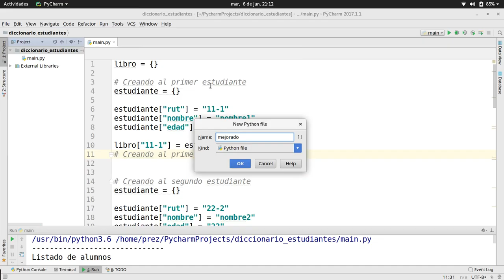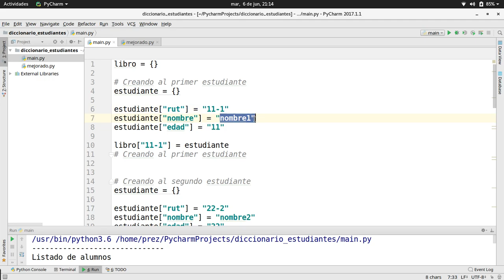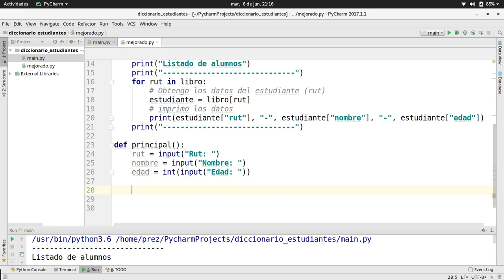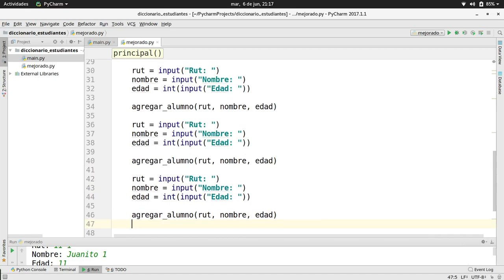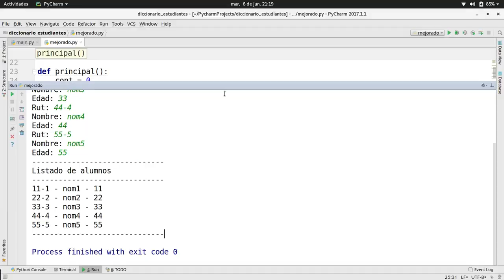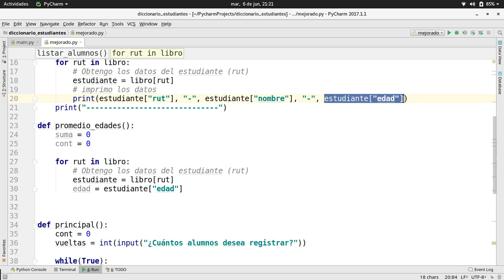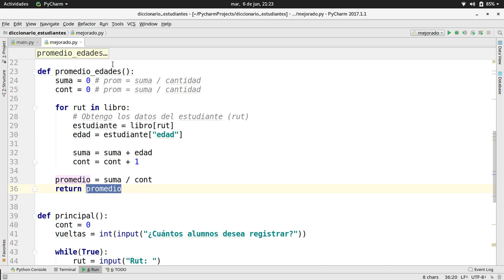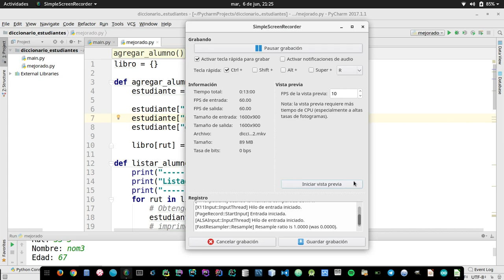Ejercicio de Diccionario en Python 3 [2/2]